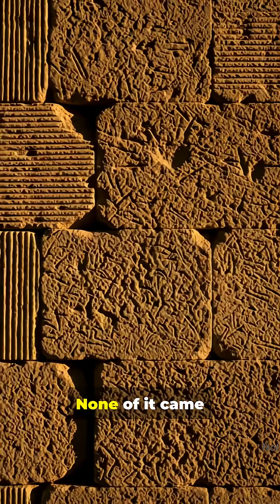He said pyramids held energy, the real power was carved in stone and geometry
They said the Great Pyramid of Giza could sharpen razor blades, preserve fruit, and harness mystical energy. But it wasn’t magic, it was math.

In the 1970s, a myth spread that the pyramids emitted “energy fields,” all traced back to one Czech engineer’s imagination. The real story? The ancient Egyptians mastered geometry, astronomy, and stonework with precision modern engineers still study today.

This isn’t ancient aliens. It’s ancient genius.